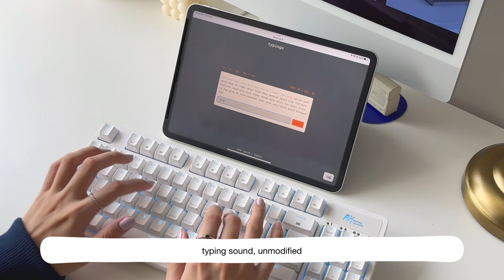NEW royal kludge RK89 mechanical keyboard unboxing | holy panda typing sound + 9009 retro keycaps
ʕ•ᴥ•ʔ

New keyboard alert! In today’s video I’m going to be unboxing a new mechanical keyboard, Royal Kludge RK89, and share my thoughts along with it :)

0:00 preview
0:07 unboxing royal kludge rk89
1:05 royal kludge rk89 first impressions
1:57 typing sound (blue switch, unmodified)
2:32 how to change change & customize backlight effects
2:49 changing switches & keycaps
3:30 how to display battery level indicator
3:38 holy panda typing sound + 9009 retro keycaps
3:44 final thoughts

°˖✧  mechanical keeb videos  ✧･ﾟ

°˖✧  music  ✧･ﾟ